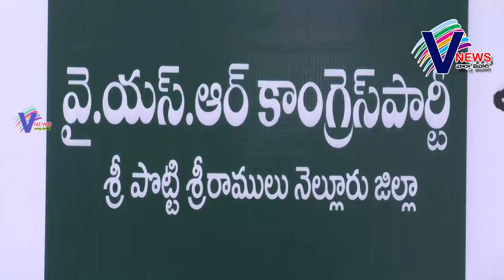అధికారులు అంటే నాకు ఎప్పుడూ గౌరవం ఉంది.....వైకాపా ఎమ్మెల్యే కాకాణి